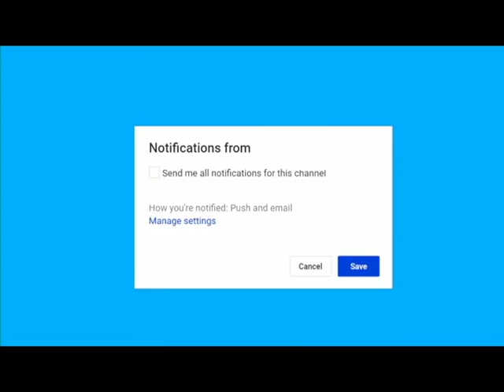Democrats Hit With Midterm Investigation – Their Biggest Win Is Slipping Away Breaking news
Breaking news Democrats Hit With Midterm Investigation – Their Biggest Win Is Slipping Away